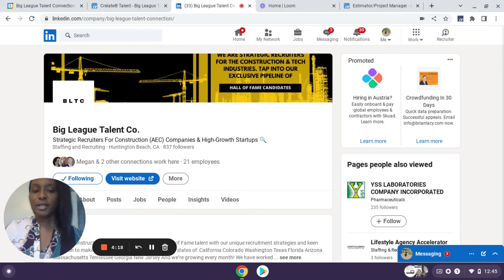Big League Talent: Estimator Project Manager Chicago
We help Construction (AEC) & Tech Teams to hire Hall of Fame talent with our unique recruitment strategies and keen attention to making win-win placements.